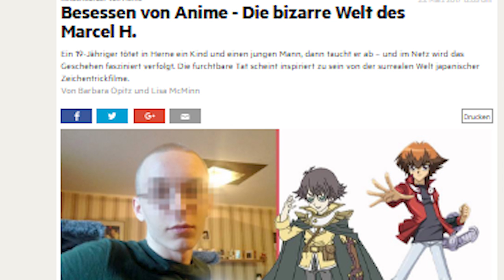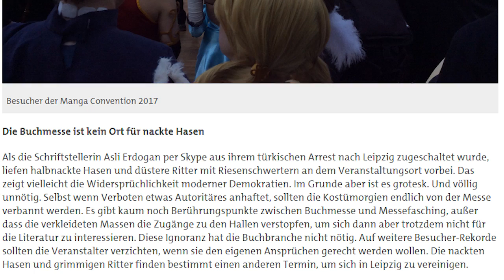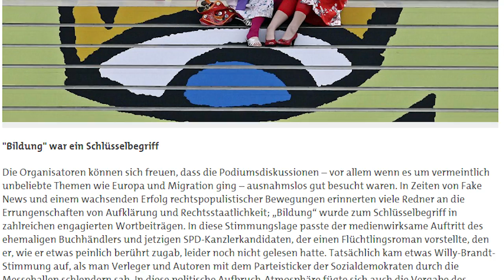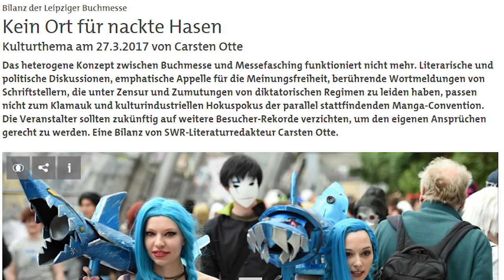SWR: VERBOT von Cosplay, Anime & Manga auf der LBM